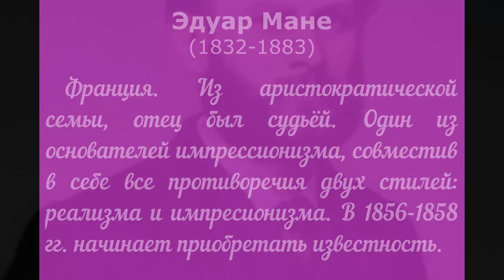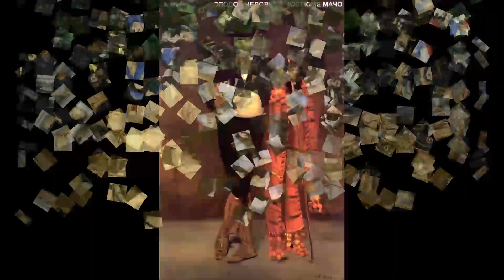Художник Мане Эдуар (Eduar Manet)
Приведена краткая биография и показаны картины французского художника Эдуара Мане (Eduar Manet)